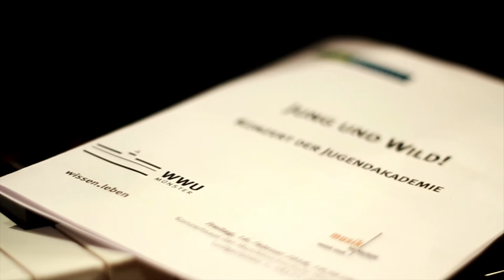Johannes Brahms - Sonate e-moll op. 38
Johannes Brahms (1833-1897) Sonate für Klavier und Violoncello in e-moll op. 38
III. Allegro
Annegrit Rohlmann, Klavier (Klasse Thomas Reckmann)
Ansgar Rohlmann, Cello (Klasse Prof. Matias de O. Pinto/ Isaac Andrade)
Jugendakademie Konzert "Jung und wild!" am 29.11.19 Musikhochschule Münster

Die Jugendakademie Münster für hochbegabte Kinder und Jugendliche unter gemeinsamer Federführung der Musikhochschule Münster und der Westfälischen Schule für Musik bietet besonders begabten Kindern und Jugendlichen Gelegenheit, eine umfassende, fachlich optimale musikalische Ausbildung zu erhalten. Dabei vereinigt sie die Qualitäten zweier Institute, die in der Vergangenheit immer wieder ihre herausragende Kompetenz in der Förderung von Hochbegabungen unter Beweis gestellt haben.